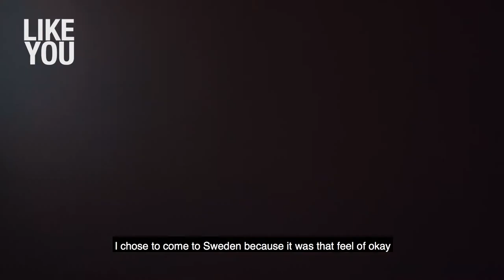[StudyInSweden] Master level studies at the University of Gothenburgㅣ예테보리 대학 공식 홍보 영상